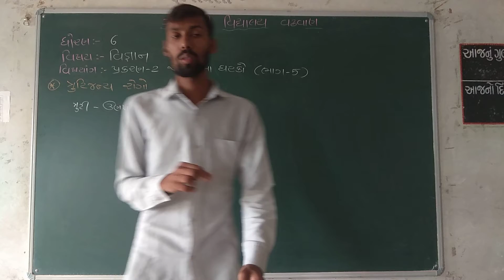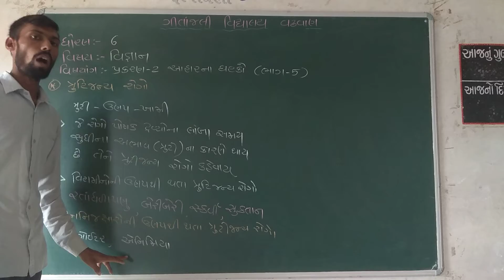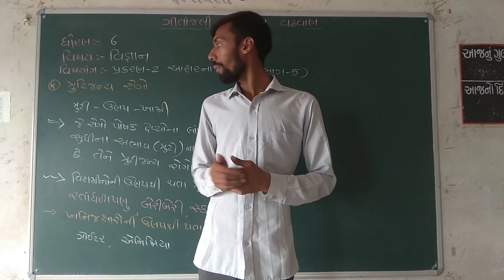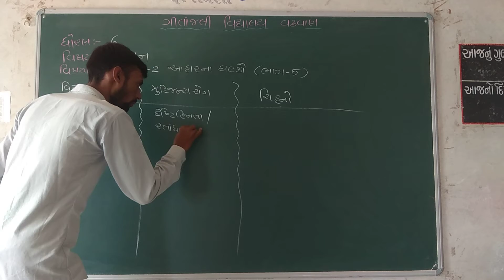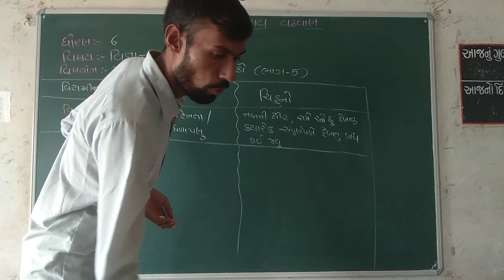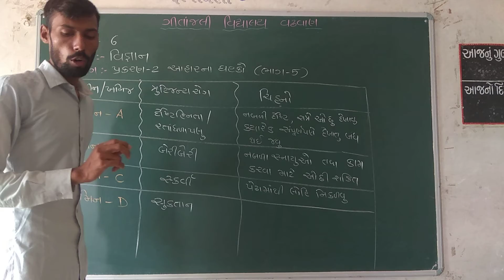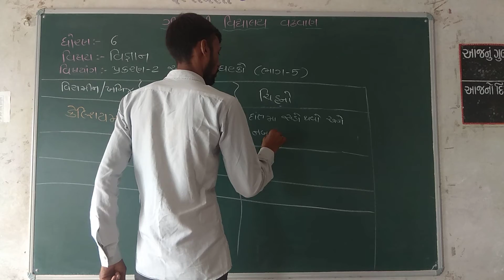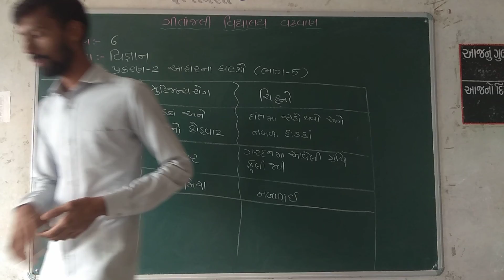ગીતાંજલી વિદ્યાલય વઢવાણ | ધોરણ - 06 | વિષય- વિજ્ઞાન | એકમ - 02 | વિષયાંગ - આહારનાં ઘટકો (ભાગ - ૦5)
ધોરણ - 06
વિષય- વિજ્ઞાન
એકમ - 02
વિષયાંગ - આહારનાં ઘટકો (ભાગ - ૦5)
પ્રસ્તુતકર્તા - મકવાણા મેરૂભાઈ